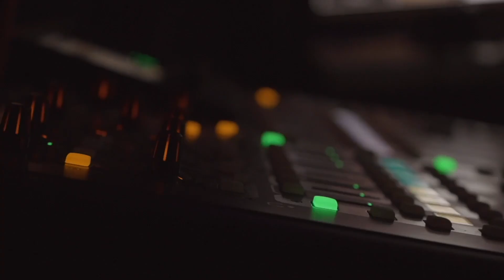Being a Magnet, Not Metal: A Guide to Attracting Your Ideal Partner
Welcome back, Knights!

In this video, we'll explore the concept of being a magnet, not metal, regarding dating and relationships.

As a man, self-improvement is not a choice. You have the power to attract the partner you want by embodying certain qualities and behaviors that make you irresistible. I'll share practical tips and strategies for becoming a high-value man. This includes building your confidence, improving your health, communicating effectively, and being authentic.

Whether you're looking for a long-term relationship or just want to improve your dating game, this video is for you. Don't settle for being a mere piece of metal – learn how to become a magnetic force that draws in the person you're looking for.